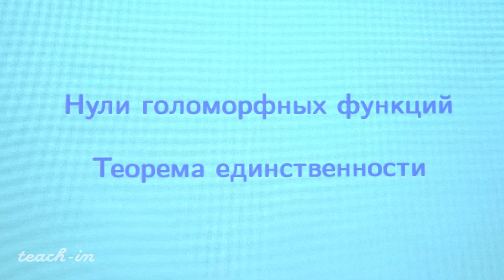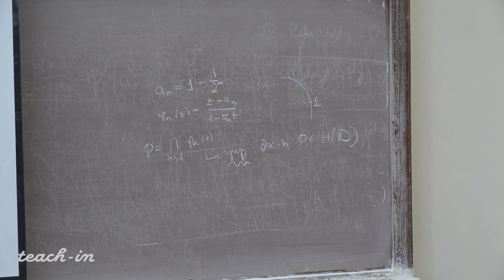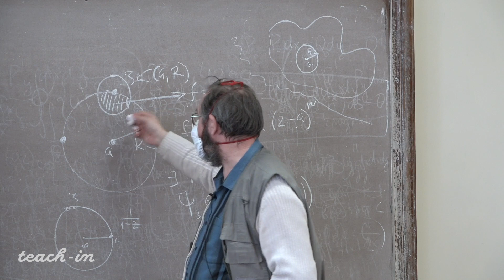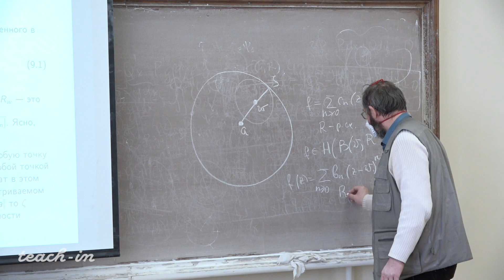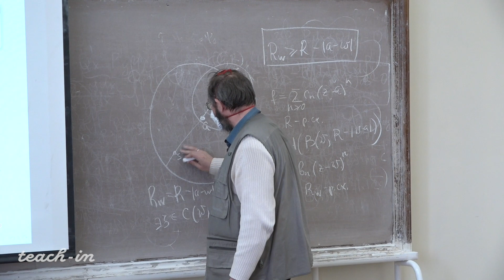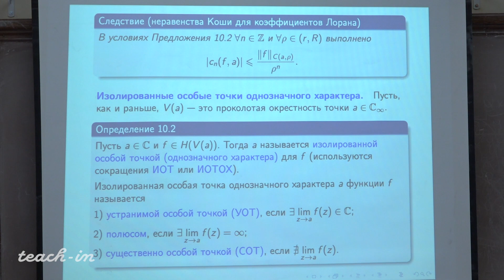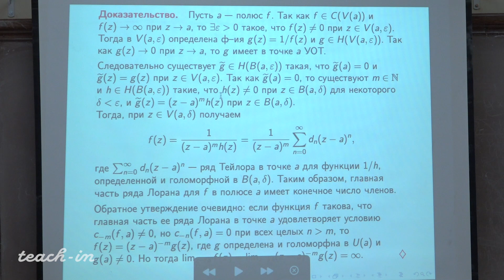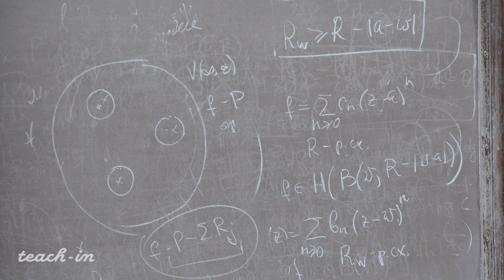Федоровский К.Ю. - ТФКП. Лекции - 9. Нули голоморфных функций. Теорема единственности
Нули голоморфных функций. Теорема единственности. Поведение степенного ряда на границе круга сходимости

0:00:19 Нули голоморфных функций
0:07:09 Следствие (Изолированность нулей голоморфной функции)
0:07:50 Теорема единственности для голоморфных функций
20:19:00 Степенные ряды. Правильные и особые точки для суммы степенного ряда
0:35:52 Следствие (На границе круга сходимости обязательно найдётся особая точка его суммы)
0:37:10 Примеры
0:43:40 Критерий правильной/особой точки
0:52:21 Теорема Принсгейма
0:56:17 Теорема Фабри (без доказательства), примеры
1:00:40 Вторая теорема Абеля
1:05:36 Разложение в ряд Лорана. Правильная и главная части ряда Лорана. Область сходимости ряда. Неравенства Коши для коэффициентов Лорана
1:17:07 Изолированные особые точки однозначного характера. Примеры
1:21:59 Описание устранимых особенностей
1:24:32 Описание полюсов
1:28:27 Теорема Сохоцкого
1:35:53 Точка "infinity" как особая точка